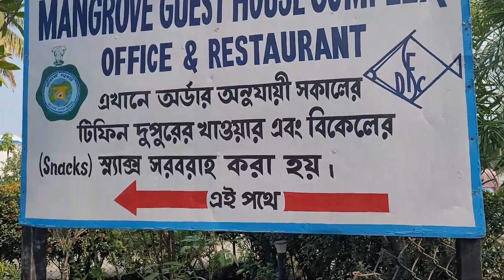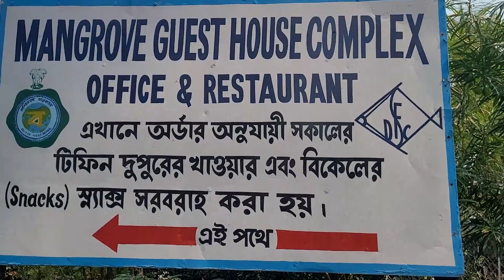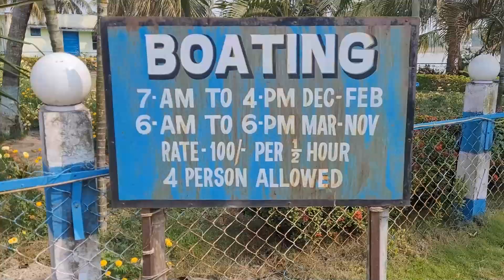ফ্রেজারগঞ্জ মৎস্যঘাট , বকখালি🐟🦀 ডায়মন্ড হারবার 🚣 সাগরিকা টুরিস্ট লজ্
Fraserganj Fishing Harbour 🐟 Benfish 🦀 ফ্রেজারগঞ্জ মৎস্য বন্দর 🦐বেনফিস#aharebaharebangali